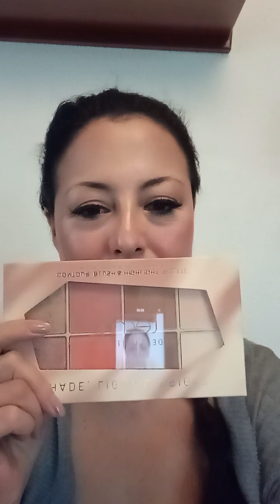probando paleta de technic cosmetics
me gusta mucho esta paleta bastante completa y economica